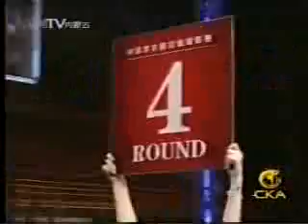CKA league match 09 - 70kg part2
ZhangLei (Anhui) vs ZhaoYaLei (Beijing)